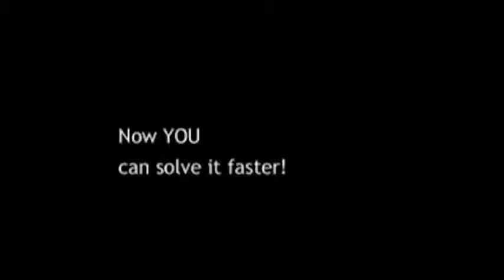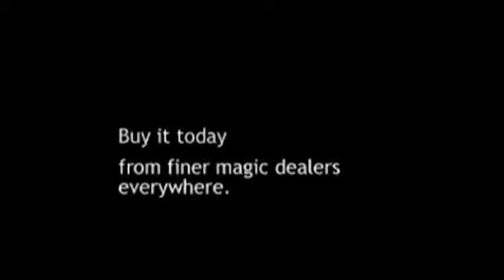Saturn Magic -Enchanted Cube by Fooler Dooler - Trick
to purchase this item or view our fantastic range of other magic products